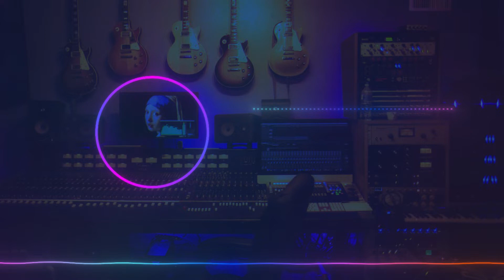Music Box - Brian Bolger || MUSICY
🎵 Track Info:
                 Title: Music Box
                 Artist: Brian Bolger
Genre: Cinematic | Mood: Romantic